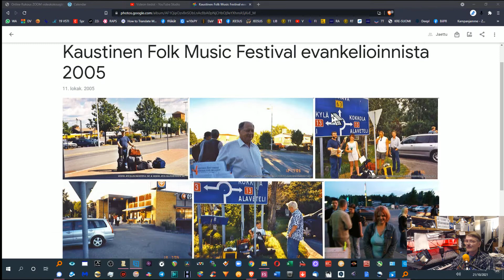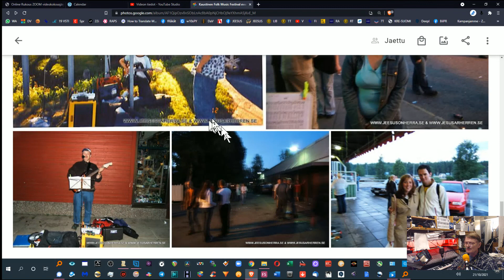VALOKUVIA KAUSTISELTA V. 2005 JEESUKSEEN USKOON TULLEITA. TÄHÄN LIITTYY PIDEMPI VIDEO, JOSTA ON LINK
Laulun nimi 2. Kuvassa on JEESUS OLET IHANIN, joka oli edellinen laulu ennen tuon uskoon tulleen miehen kuvan ottamista! Kiitos ja kunnia Jumalalle!

TÄSSÄ PIDEMPI TODISTUKSENI, MITÄ JEESUS ON TEHNYT, JOHON EN OLISI KOSKAAN ITS KYENNYT, ILMAN SITÄ IHANAA PYHÄN HENGEN VOITELUA!

Osoitteesta löytyy start valikko, josta pääsee eri Jeesus on Herra FB ryhmiin, Youtube kanaville ja Jeesus on Herra- ja Jesus är Herren nettisivuille.
Uutta on Online rukous, joka on toiminut 2020 kesäkuusta alkaen lauantaisin klo 19:00.